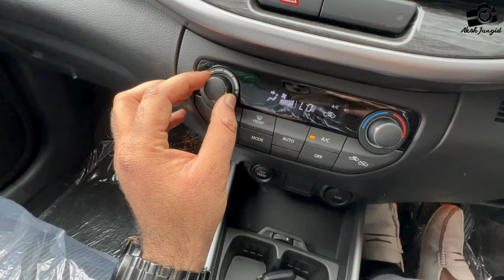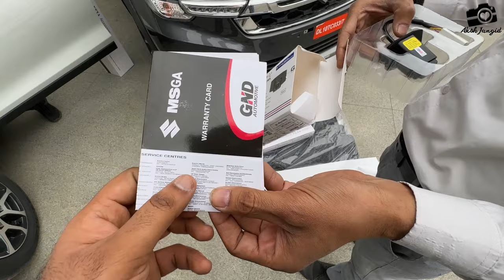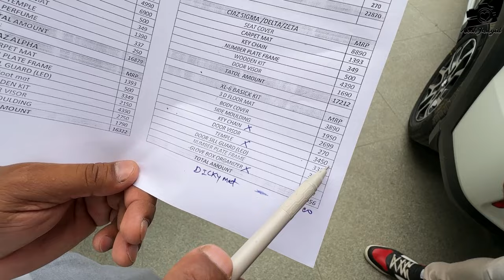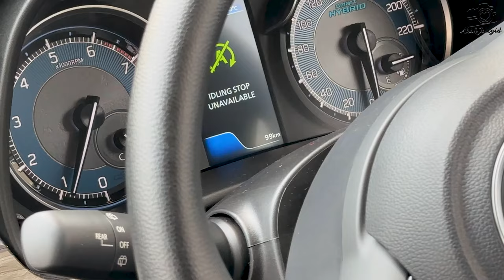Maruti XL6 Genuine Accessories Kit Installation and Price | Genuine accessories for maruti xl6 2023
Hello everyone in this video you are going to watch all the genuine accessories installed on our new car Maruti Suzuki Nexa XL6 phase 2 2023. We have purchased these accessories from the showroom and this is a preinstallation video before the delivery. Watch the full video till the end to know the prices and the accessories which you must install on your car Maruti xl6 2023 phase 2. if you like the video then plz hit that like button, share, and do subscribe to my channel Thanks.

xl6 company accessories,
Maruti xl6 with all genuine accessories,
xl6,
xl6 zeta 2023,
xl6 new model 2023,
Maruti xl6 phase 2,
xl6 spoiler,
Maruti xl6 accessories,
accessories for xl6,
accessories for xl6 zeta,
xl6 all accessories with price,
xl6 genuine accessories installation,
maruti suzuki xl6 2022 model,
xl6 accessories,
xl6 modified,
xl6 2023 model